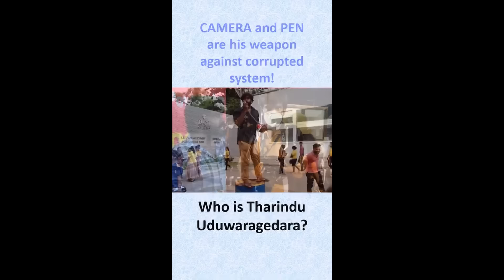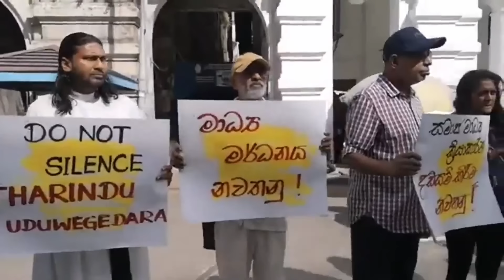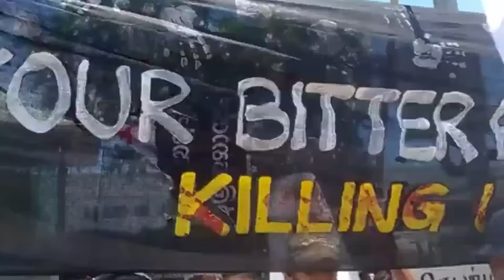Udu කොළඹින් දුන්නා! Ashen Vlogs කෑගහනවා ඇහුණා..! Youtube දේශපාලනයන් දෙකක වෙනස!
Udu නාමයෝජනා දුන්නා! Ashen Vlogs කෑගහනවා ඇහුණා..! Youtube දේශපාලනයන් දෙකක වෙනස!

අපේ වීඩියෝ සහ ලිපි ගෙන්වාගැනීමට වට්ස්ඇප් හරහා එක්වෙන්න